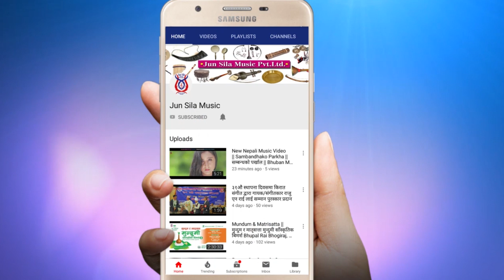Gajal-Unle Pani Dherei Bera - उनले पनि धेरै बेर मेरो कुरा गर्यो अरे - Raju N Rai - Krishnabhakta Rai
© उत्पादन वितरण :- जून शिला म्युजिक प्रा. लि.
गीतांश :- उनलेे पनि धेरै बेर मेरो कुरा गर्यो अरे.
रचना :- राजु एन राई (राज कुमार)
संगीत :- राजु एन राई (राज कुमार)
स्वर :- कृष्ण भक्त राई
एरेन्ज :- कृष्ण भक्त राई
रेकर्डिङ :- King Studio
बाँसुरी :- नगेन्द्र राई
उत्पादन तथा वितरण :- जून शिला म्युजिक प्रा. लि. काठमाडौं, नेपाल
lyrics :-  Raju N Rai (Raj Kumar)
Vocal :-  Krishna Bhakta Rai
Arrange :-  Krishna Bhakta Rai
Studio :- king Studio
Flute :- Nagendra Rai
© Production & Marketing :- Jun Sila Music Pvt. Ltd.
                   लोकगीत संगीत समाजको एेना हो । गीत संगीत संसारको अनुपम अद्भुत अमुर्त बौद्धिक सम्पत्ति पनि हो । लोक संगीत संरक्षण सम्बर्द्धन तथा प्रवर्द्धन गर्नु तपाईं हामी सबैको दायित्व हो ।
                  सबै जात जातीको भाषा धर्म संस्कार संस्कृति लाई सम्मान गर्दै संरक्षण सम्बर्द्धन प्रवर्द्धन गर्नु तपाईं हामी सबैको दायित्व हो । हाम्रो भाषा धर्म संस्कार संस्कृति रहे हामी रहन्छौ अनि हाम्रो जात रहन्छ । भाषा धर्म  संस्कार संस्कृति नरहे हामी बाँच्नुको कुनै अर्थ हुदैन अनि हामी यो जगतमा मर्यातुल्य भएर बाँचिरहेको हुने छौ ।